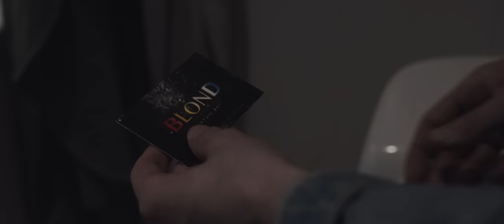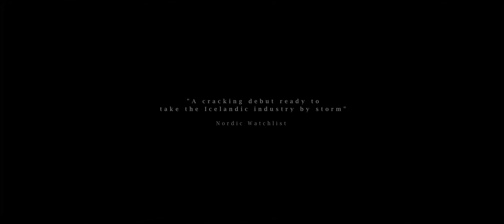Come to Harm // HARMUR - Official Trailer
Harmur er frumsýnd í SAMbíóum 18. febrúar 2022. │Leikstjórn: Ásgeir Sigurðsson & Anton Karl Kristensen

Þegar móðir hans byrjar aftur í neyslu, neyðist Óliver til að leita að yngri bróðir sínum í undirheimunum yfir eina örlagaríka nótt.